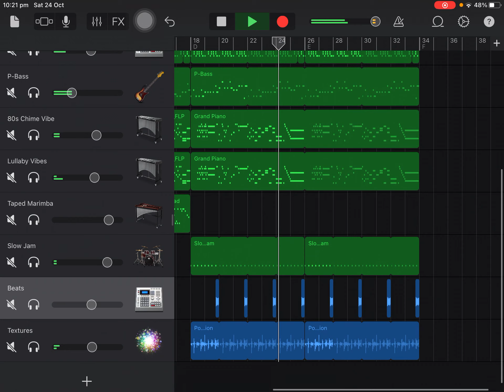Making a song with the new GarageBand instruments!